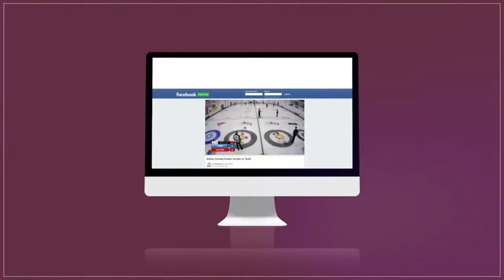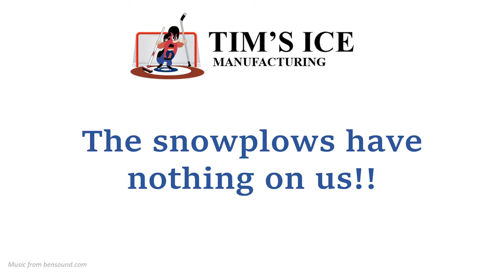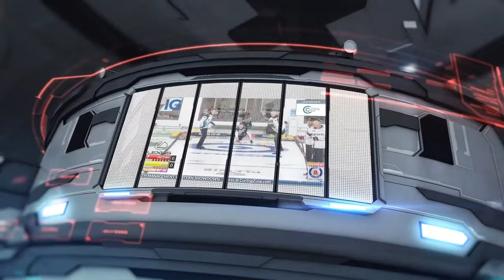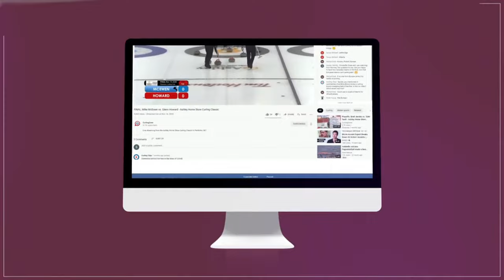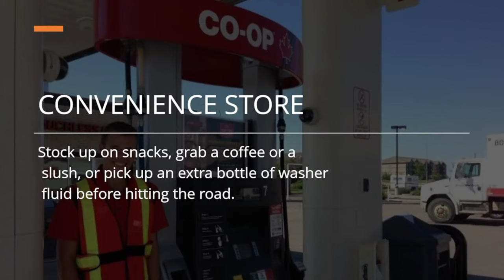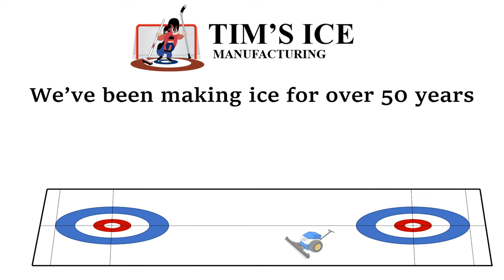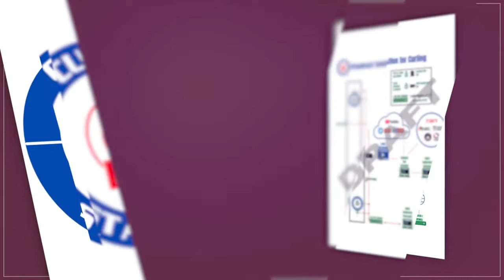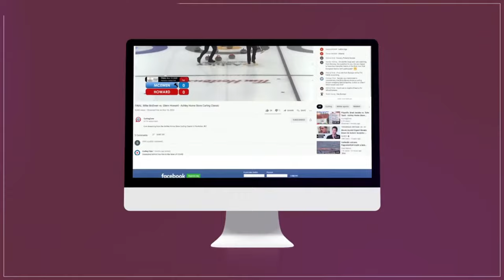Ikue Kitazawa vs. Adele Purcell - Draw 4 - Curling Stadium Alberta Curling Series #4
World #23-ranked* Ikue Kitazawa of Nagano, Japan playing Adele Purcell  (#88) of St. Albert in draw 4 of the Curling Stadium Alberta Curling Series, held November 2-4, 2022 at Curling Stadium Leduc in Leduc, Alberta, Canada.